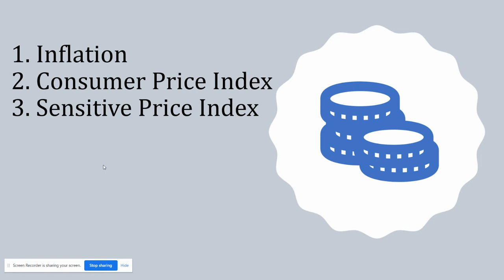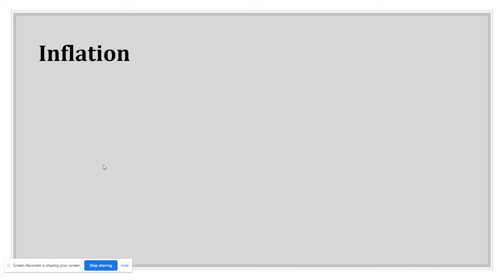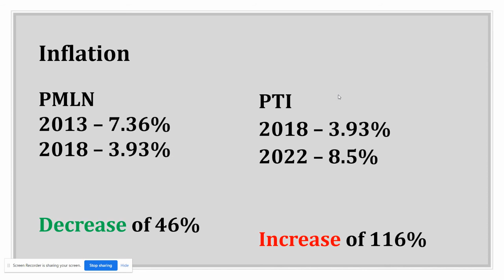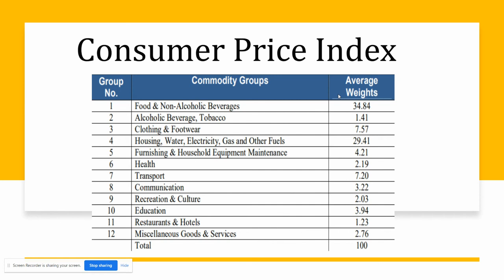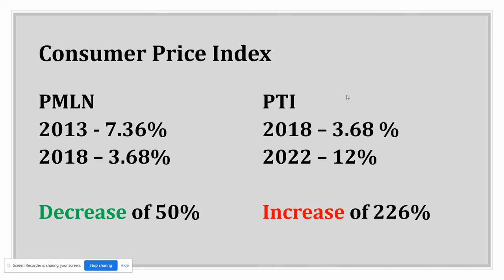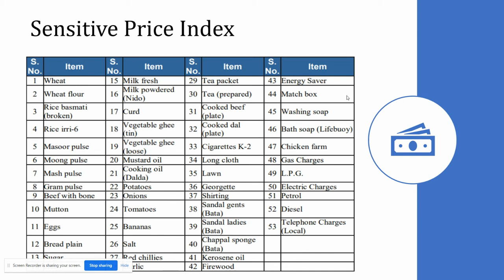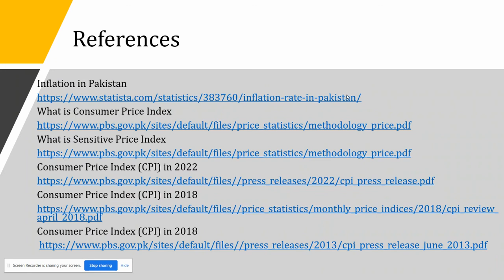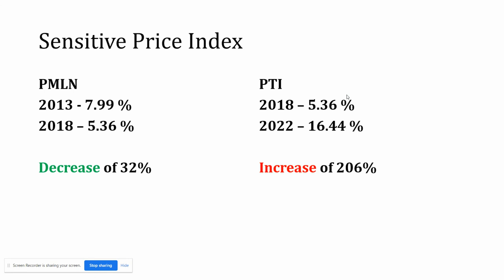PTI VS PMLN | Inflation, Consumer Price Index and Sensitive Price Index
This video will explain one of the key economic indicator which can impact people of any country. Inflation, Consumer Price Index and Sensitive Price Index are three key measures which can be used to analyze the increase of prices in services and goods in any country. Although inflation is commonly used to describe the phenomena however Pakistan Bureau of Statistics, a federal agency under the Government of Pakistan published the data about Consumer Price Index and Sensitive Price Index.

Inflation
PMLN
2013 – 7.36%
2018 – 3.93%

Decrease of 46%
PTI
2018 – 3.93%
2022 – 8.5%

Increase of 116%

PMLN
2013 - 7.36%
2018 – 3.68%

Decrease of 50%

PTI
2018 – 3.68 %
2022 – 12%

Increase of 226%

Sensitive Price Index
PMLN
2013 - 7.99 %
2018 – 5.36 %

Decrease of 32%

PTI
2018 – 5.36 %
2022 – 16.44 %

Increase of 206%

References
Inflation in Pakistan

What is  Consumer Price Index?
What is Sensitive Price Index?
How inflation is measured ?
How inflation is measured in Pakistan?
What is impact of inflation?
What is impact of inflation on Economy?

At Perspective with Faisal, I try to explain and discuss issues related to economy, political economy, history, education, religion, and political and social issues.